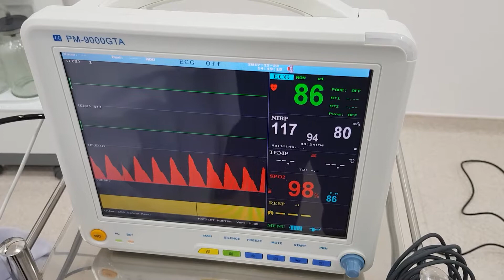Phẫu thuật mắt có đau không? Chuyên gia thẩm mỹ mắt giải thích | Thẩm mỹ viện Gangwhoo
➡ Điều đáng lo sợ nhất khi phẩu thuật thẩm mỹ là đau.
➡ Làm sao để vượt qua nỗi sợ đó?
➡ Làm sao để khi phẩu thuật hoàn toàn không đau?
✅ Với đội ngũ y bác sĩ dày dặn kinh nghiệm.
✅ Công nghệ kỹ thuật cao. Phương pháp hiện đại, độc quyền.
Thẩm mỹ viện Gangwhoo không chỉ đem đến hàng ngàn kết quả phẩu thuật đẹp mà còn giúp khách hàng an tâm 100% khi phẩu thuật.
✅ Không đau
✅ Không cần nghỉ dưỡng
✅ An toàn tuyệt đối
Trường hợp khách hàng phẩu thuật mắt sửa lại, do trước đó đã bấm mí với 1 công nghệ cũ, mí không đều không đẹp, khách hàng tìm đên TMV Gangwhoo với mong muốn được thực hiện phẩu thuật mắt sửa lại.
🏥 57 Ba Tháng Hai, Phường 11, Quận 10, TP.Hồ Chí Minh